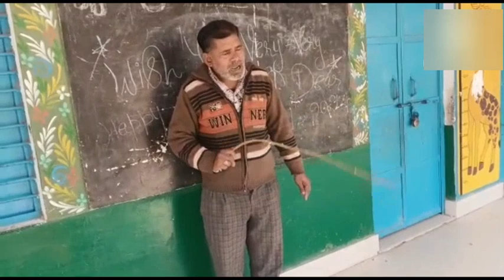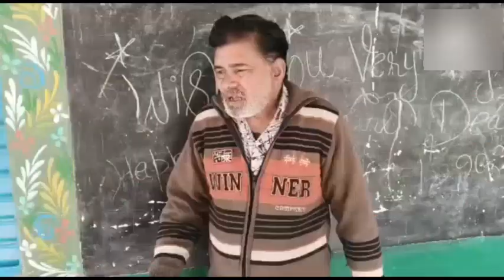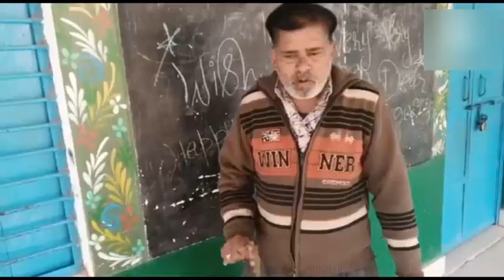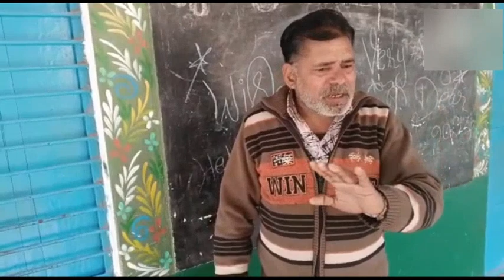टल्ली चाचा बना मास्टर कॉमेडी||@tallichachakicomedy9798 🥸🥸🥸🥸🥸🥸🥸🥸🥸🥸